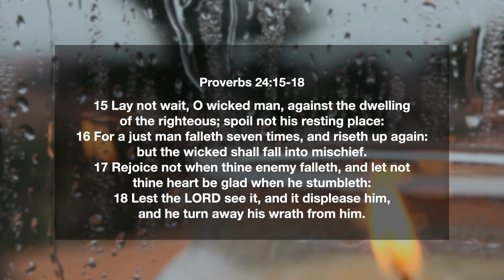Proverbs 24:15-18 | Rejoice Not When Thine Enemy Falleth | Daily Manna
📖 TODAY'S VERSE ➤ Proverbs 24v15-18
15 Lay not wait, O wicked man, against the dwelling of the righteous; spoil not his resting place:
16 For a just man falleth seven times, and riseth up again: but the wicked shall fall into mischief.
17 Rejoice not when thine enemy falleth, and let not thine heart be glad when he stumbleth:
18 Lest the LORD see it, and it displease him, and he turn away his wrath from him.